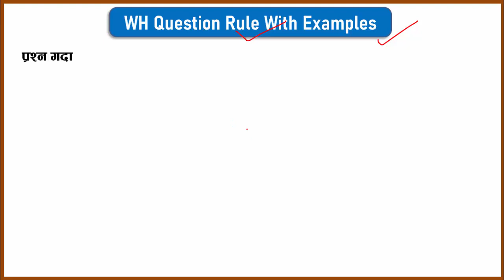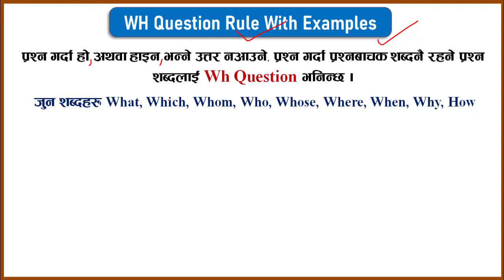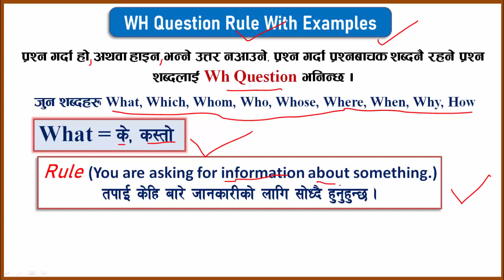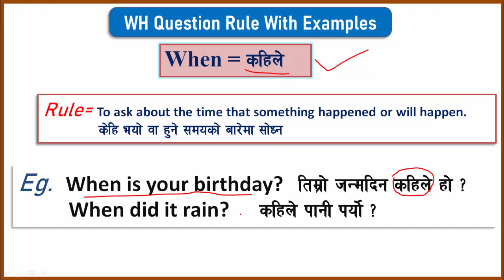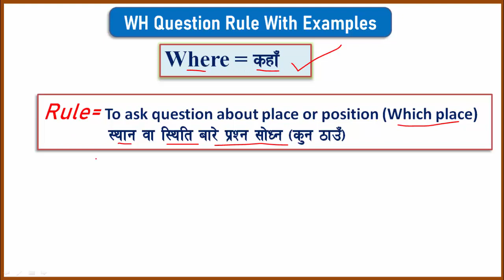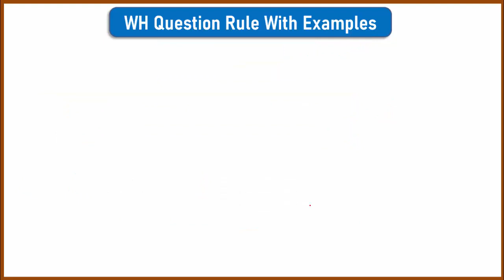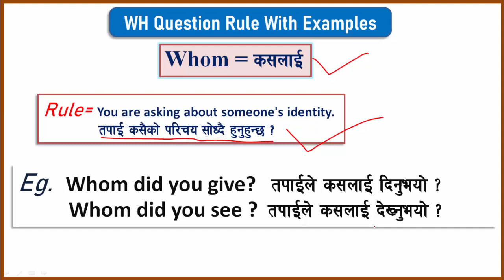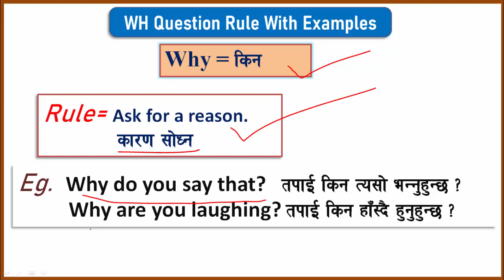Wh Questions एकदम सुरुबाटै जान्नेगरि सिक्नुहोस || What, When, Where, अंग्रेजीमा प्रश्न कसरि गर्ने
vocabulary practice
Grammar practice
Conversation Practice